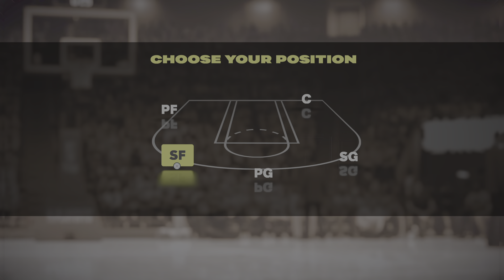NBA2K25(PS5): I won the NBA Finals in my heart!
"This channel and I do not claim any right over any of the graphics, images, songs used in this video.